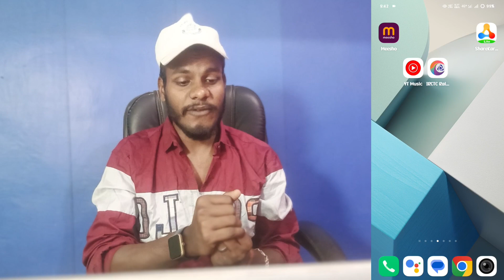Vivo V30 Pro ultra game mode use kaise kare | how to enable ultra game mode vivo v30 pro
vivo v30 pro ultra game mode voice changer
vivo v30 pro ultra game mode update
how to disable ultra game mode in vivo v30 pro
ultra game mode vivo
ultra game mode vivo v30 pro
vivo ultra game mode blocl all notification